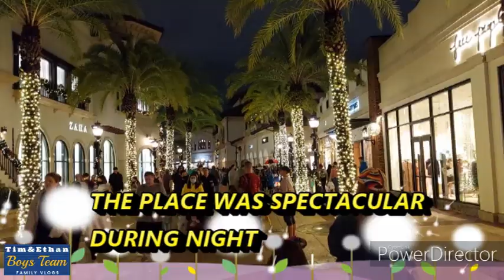DISNEY SPRINGS | Orlando Florida